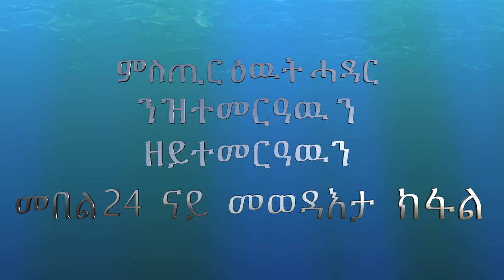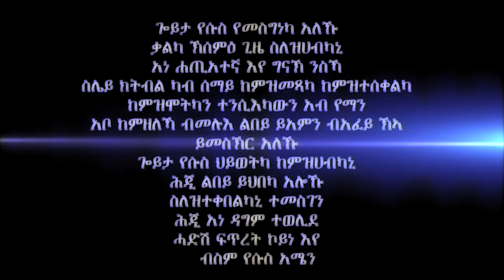ምስጢር ዕዉት ሓዳር ንዝተመርዓዉ ን ዘይተመርዓዉን መበል 24 ክፋል ናይ መወዳእታ